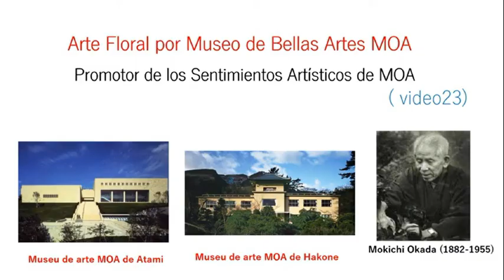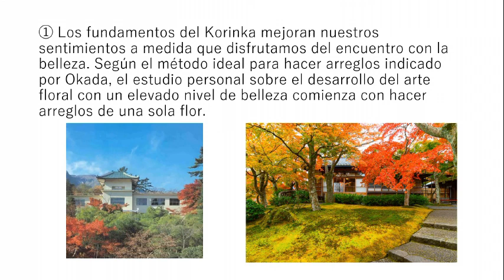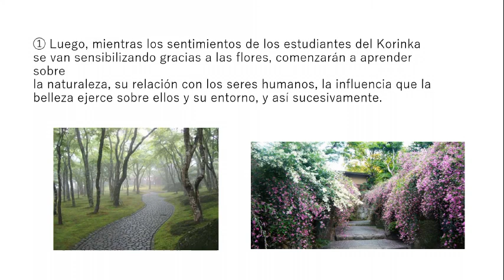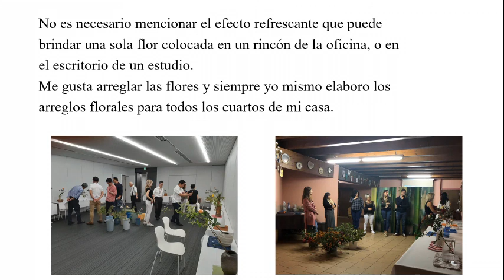Arte floral por Museo de Bellas Artes de MOA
ESCUELA ONLINE MOA SPAIN
Aprendemos la filosofía de Mokichi Okada junto con japoneses y europeos. Esperamos tu participación !! (Todos los domingos)
 - Conocer el sentido de la vida
 - Descubrir el valor del futuro
 - Intercambios sobre la reconciliación entre las civilizaciones de Oriente y Occidente
Curso de la Terapia Depurativa estilo Okada.
Curso de la Ceremonia del té.

国際MOAオンラインスクール（日本語対応）
岡田茂吉哲学講座（毎週日曜日開催中）
ヨーロッパの人々と一緒に学び、世界と繋がろう！！
皆様の参加お待ちしています。